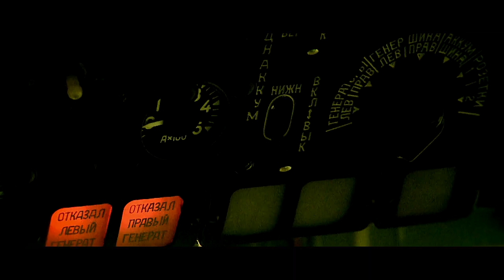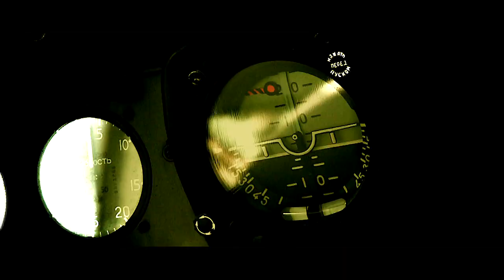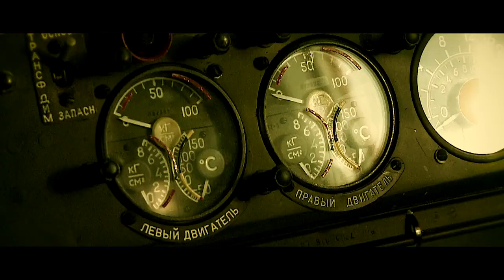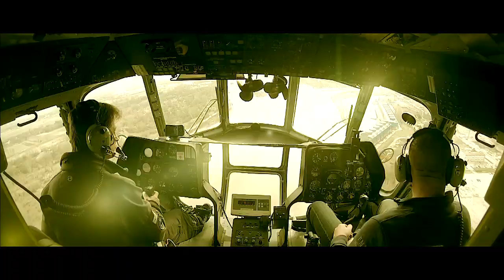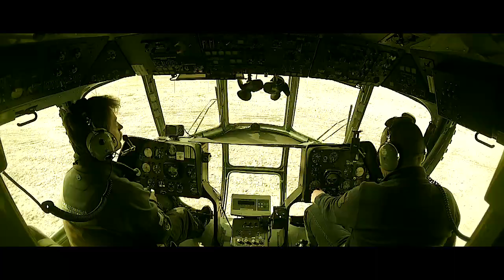ENEA elektrownia w Kozienicach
Transport na szczyt komina na wysokość 300 metrów, urządzenia o łącznej wadze 30 ton, zajęła 3 godziny. Za prace odpowiedzialne były doświadczone ekipy z Polski (Avibex),
Słowacji (Techmont) i Niemiec: (Mende).

Firma ENEA jest wiodącym sprzedawcą i dostawcą energii elektrycznej w Polsce. Działalność Grupy Kapitałowej ENEA to wytwarzanie energii elektrycznej, jej sprzedaż i dystrybucja. Rozpoznawani jesteśmy jako dostawca prądu dla mieszkańców zachodniej i północno zachodniej Polski.

Zdjęcia: Sylwester Kotynia, Henryk Rogulski, Krzysztof Wierzbowski